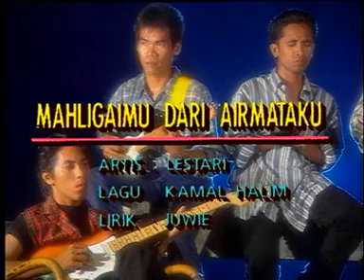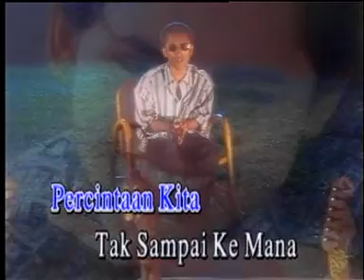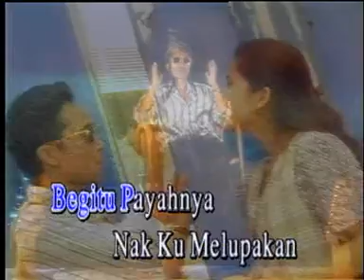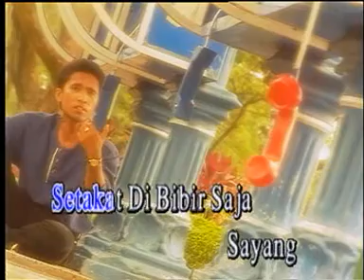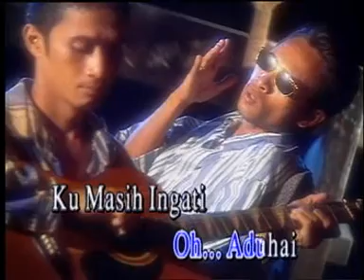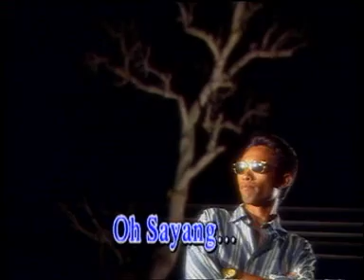Mahligaimu Dari Airmataku|Lestari|Lirik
Mahligaimu Dari Airmataku|Lestari

Izinkan diriku meluahkan rasa
Maafkanlah aku andai kau terasa
Biar kupaparkan apa yang terjadi
Moga engkau tak ulangi
Sungguh tak kusangka kau berpaling tadah
Setelah lamanya menjalinkan cinta
Dalam diam-diam kau sudah berpunya
Tanpa aku menyedari semuanya
Aku mendoakan agar kau bahagia
Bersama si dia insan yang kau suka
Percintaan kita tak sampai ke mana
Setakat di bibir saja sayang
Kau bina mahligai dari air mata
Yang jatuh berderai di wajah sepiku
Hancurnya hatiku bisa tak terkata
Terhumbang rasa diriku
Oh aduhai ku masih ingati
Janji manis dan saat romantis
Kau pintaku supaya setia
Akhirnya kau yang berubah
Oh Tuhanku tabahkan hatiku
Temukan ku dengan ketenangan
Jiwa ini dibelasah rindu
Tetapi apa dayaku
Kucuba pejam mata tapi tak terlena
Kerana ku masih teringat padamu
Begitu payahnya nak 'ku melupakan
Pernahkah engkau pikirkan oh sayang
Terhumbang rasa diriku
Kau pinta 'ku supaya setia